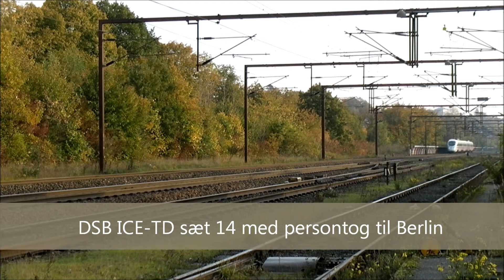Internationale tog i Kolding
Internationale tog i Kolding den 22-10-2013